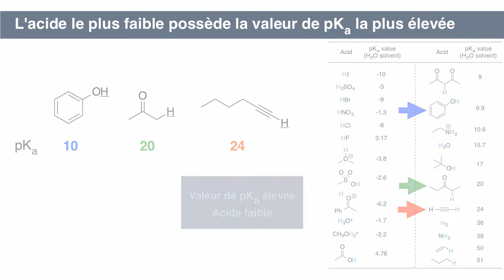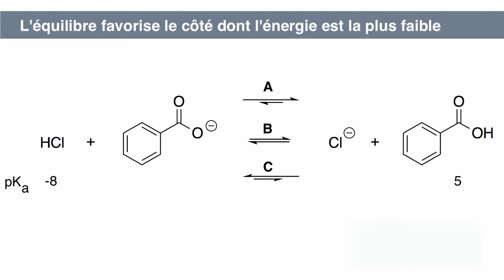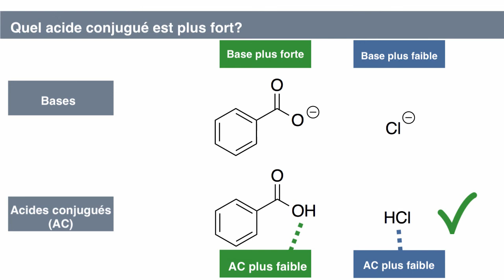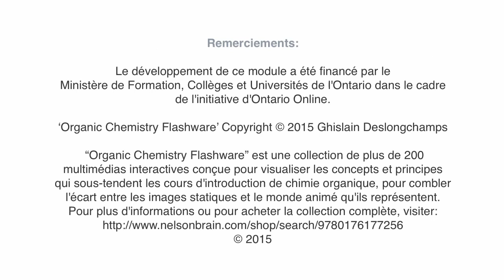A2 - Concepts clés concernant les réactions acide–base